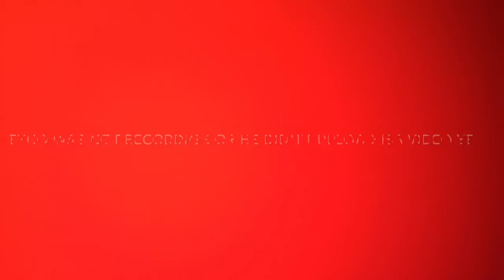Mycelium Base Found (All Perspectives)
Thank you for taking time out of your day to watch this video.

Shoutouts
That’s incredible